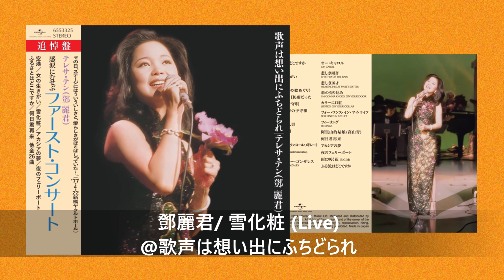鄧麗君/ 雪化粧 Live@歌声は想い出にふちどられ/ 《美好世界: 鄧麗君日本唱片誌》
2024再見！我的愛人 鄧麗君 テレサ・テン
Universal Music & Polygram情繫TERESA 五十年
神話級日版專輯激罕重印再生
《美好世界: 鄧麗君日本唱片誌》第一彈
收錄TERESA從1983年至1991年間償還、Teresa Teng Concert Live、時の流れに身を任せ、酒醉的探戈、浪漫主義、91悲しみと踊らせてNew Original Songs、淡淡幽情及歌声は想い出にふちどられ8張日本版CD
限量發行．日本生產
全附日文側標 原裝歌詞集與相冊
典藏禮盒包裝
獨立編號和產品證明書
收藏價值不容置疑
風中賞雪 夜裡賞君 快樂迴旋
立即購買~